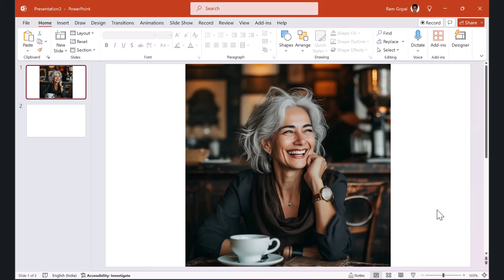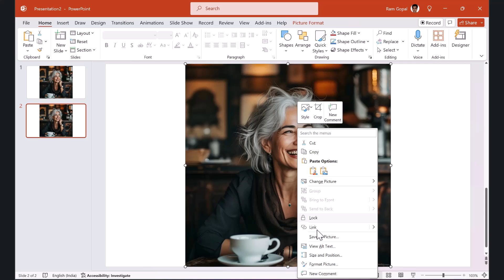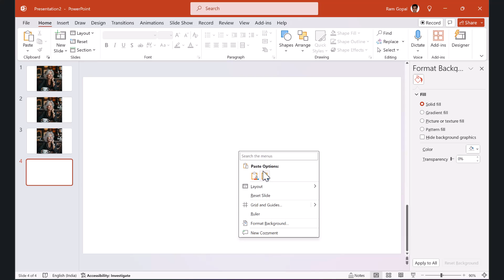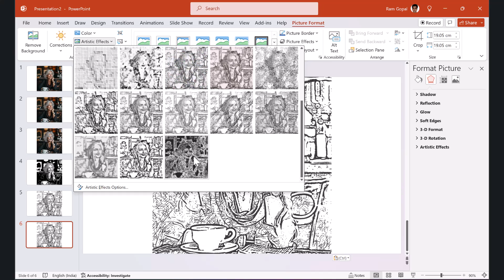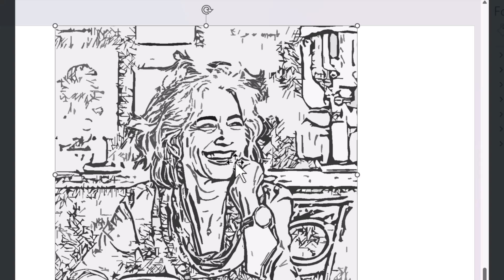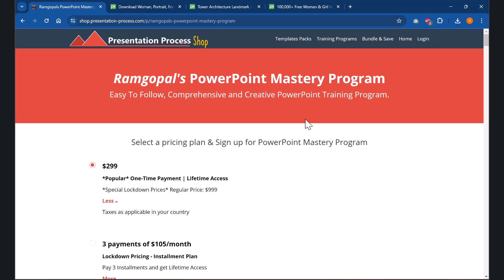Pencil Sketch Effect in PowerPoint [ Coffee Painting Effect & More]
Discover to how to quickly create a Pencil Sketch Effect in PowerPoint. You can use this effect to stylize Learn more with Ramgopals PowerPoint Mastery TRAINING Program 2.0

Contents of this video:
00:00 Preview
00:51 Add Picture Corrections
02:25 Format & Recolor Picture
03:00 Apply Artistic Picture Effects
04:50 Coffee Painting Effect